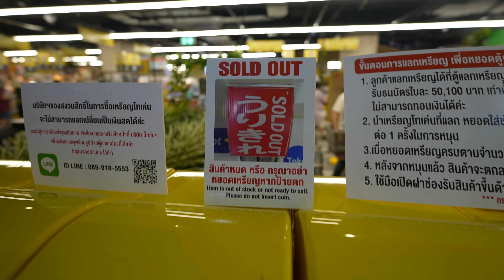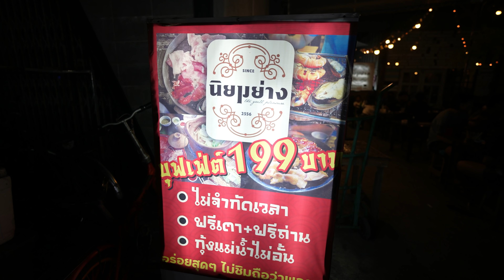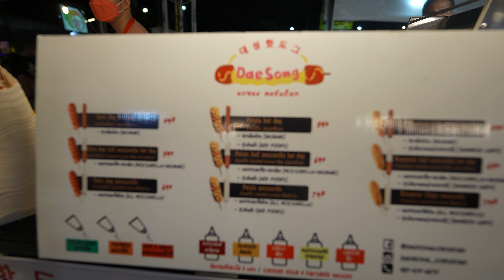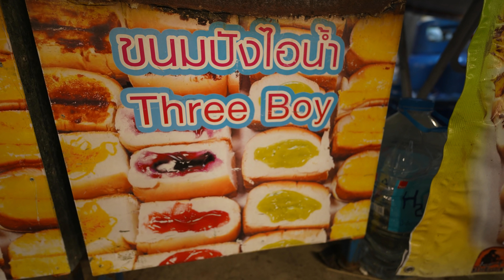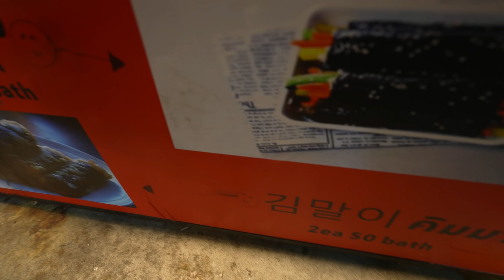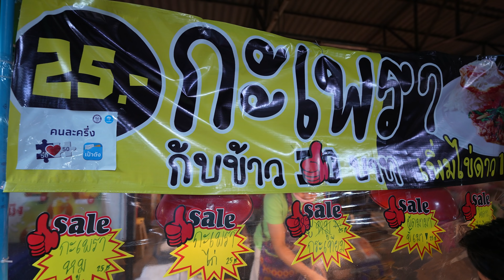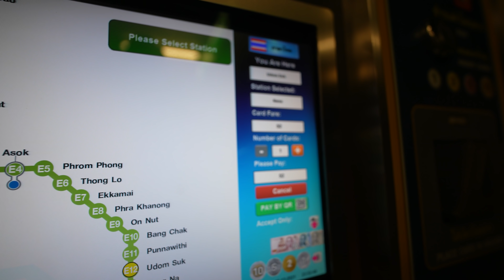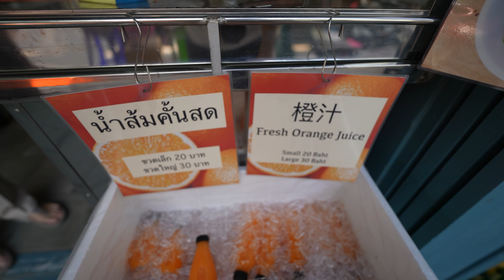【飯テロ決行！】タイの今はどうなってる？ナイトマーケットがアツかった！バンコク滞在記②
バンコクでも有名なナイトマーケットに行こうと思ったのですが、間違えて別のスワンナプーム空港近くの場所に行ってました。名前は覚えてないです笑
美味しい食事もあり、間違えて正解でした笑

0:30 前回のおさらい
1:30 屋台散策食べ歩き
21:33 移動
25:15 コンビニ
27:00 次回予告